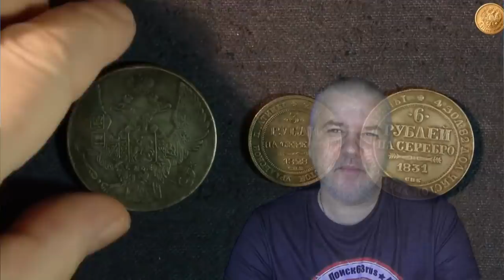Тайна уродливых монет,💍новичок должен знать - в поиске золота.